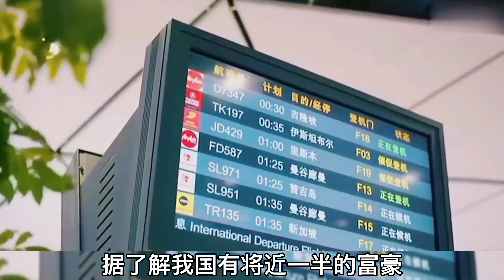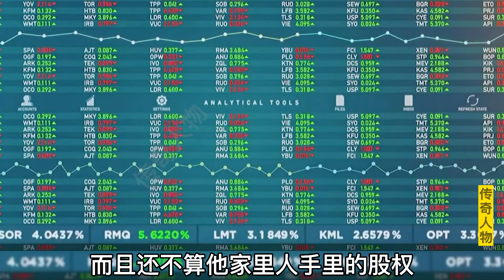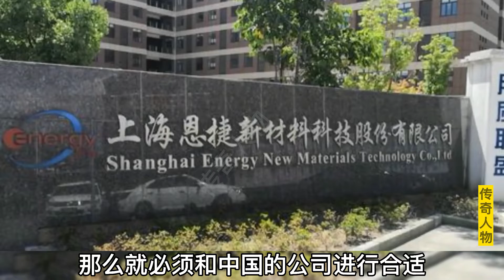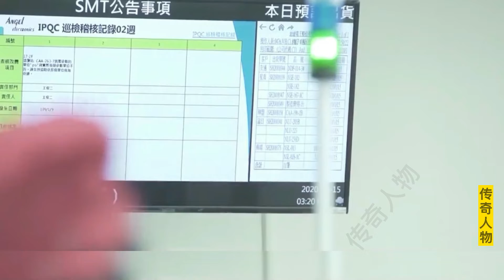又一首富逃往国外！卷走290亿，全家6人已有5人加入美国籍！